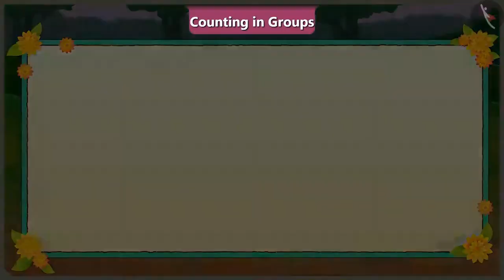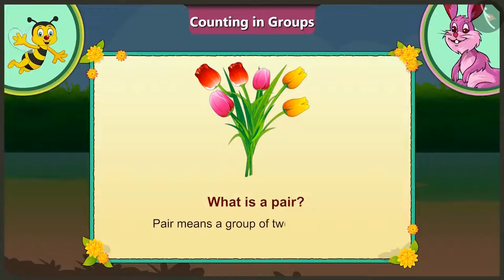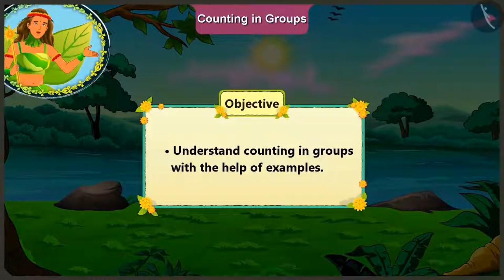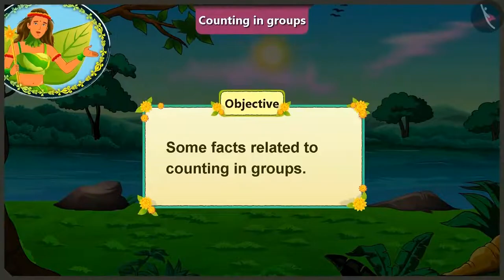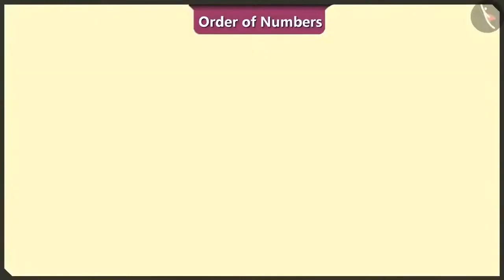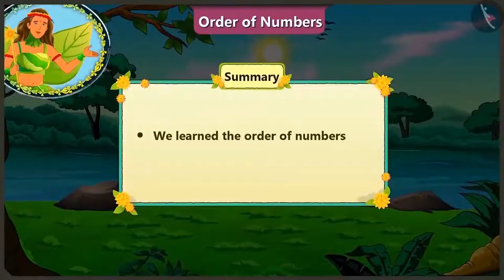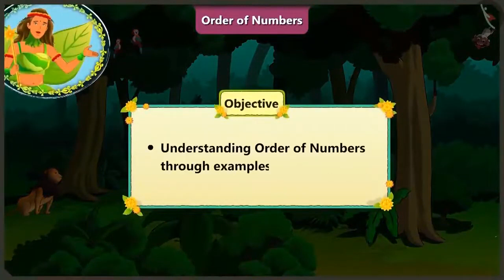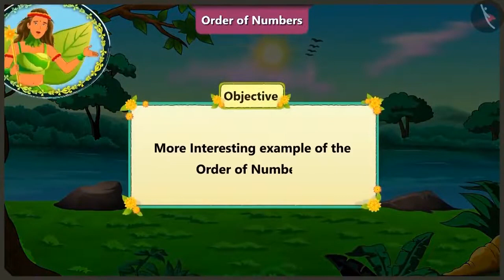Class 2 Maths Chapter 2 'Counting in Groups' full chapter cbse ncert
Class 2 Maths Chapter - 1 to 15 (chapters single video of full chapter) cbse ncert english medium
0:00 Counting in Groups
12:29 Order of Numbers